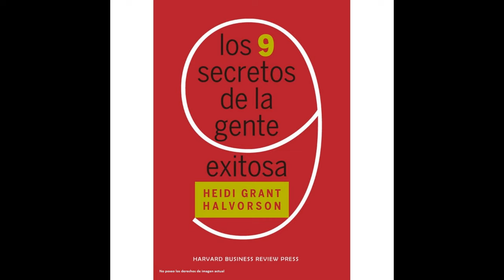🚨 Resumen del libro Los 9 secretos de la gente exitosa de Heidi Grant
No es sólo quién eres, es lo que haces. ¿Estás en la cumbre de tu juego, o todavía estás tratando de llegar allí? Décadas de investigación sobre logros sugieren que la gente que está en la cumbre de su juego tiende a alcanzar sus objetivos por lo que hace, no por lo que es. En este corto, provocativo y útil libro, la psicóloga motivacional Heidi Grant Halvorson traduce los secretos psicológicos de estos seres humanos exitosos para su beneficio.

Activa el cassete para notificaciones.